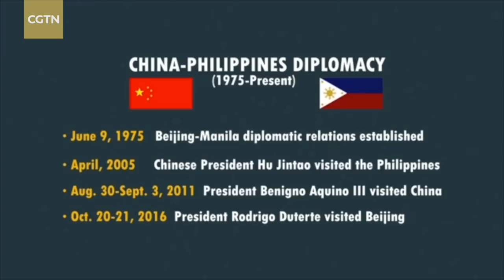China & the Philippines: Warming ties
Earlier this week, Philippine President Rodrigo Duterte visited a Chinese warship docked in the city of Davao – his hometown – and spoke about the possibility of joint military exercises with China. The Chinese Foreign Ministry also agreed that the navy visit further cemented mutual trust and understanding. Meanwhile, US President Donald Trump extended an invitation to his Philippine counterpart last weekend to visit Washington. However, Duterte’s hesitance with the invitation has left some wondering on what his actions mean. For more, we turn to our panel: Zhang Junshe, senior captain and vice president of the Naval Research Institute of China; Richard Heydarian, professor of political science at De La Salle University; and Lim Tai Wei, adjunct research fellow at the National University of Singapore.